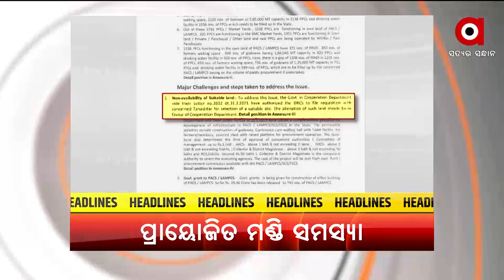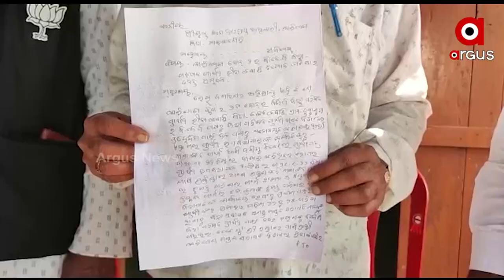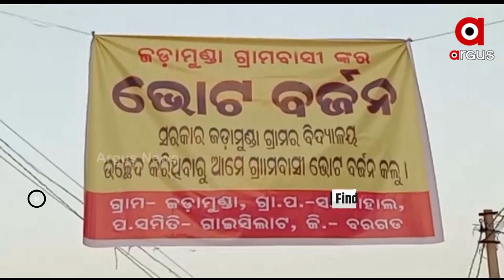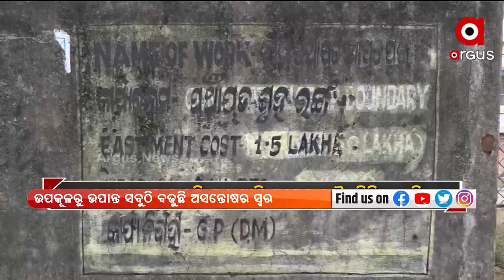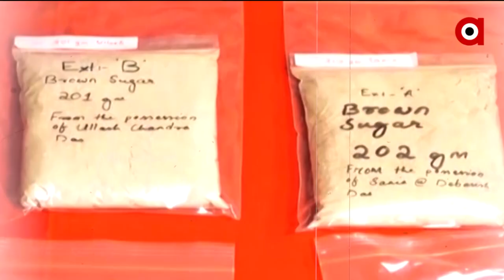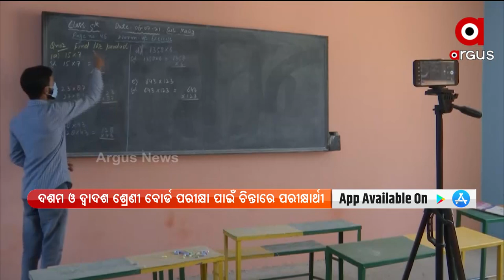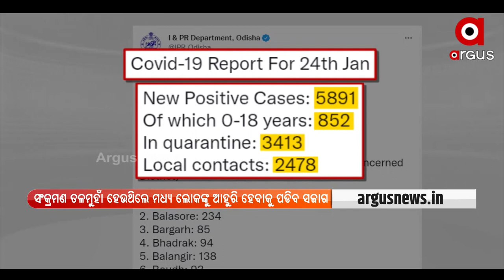PRIME ODISHA | 25 Jan 2022 | ArgusNews